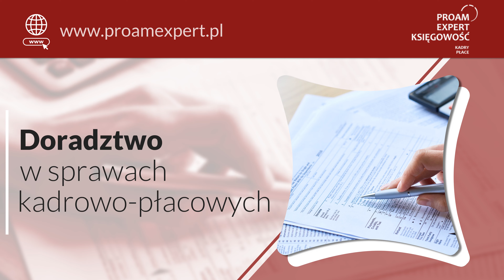Mobilne biuro rachunkowe Piaseczno Proam Expert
MobilneBiuroRachunkowe Proam Expert zlokalizowane jest w Piasecznie, na terenie województwa mazowieckiego. Jego właścicielką jest Anna Matyja.

Biuro zapewnia swoim klientom kompleksową obsługę księgową. Zajmuje się prowadzeniem ksiąg handlowych oraz ksiąg przychodów i rozchodów, ryczałtem ewidencjonowanym oraz kartą podatkową. W ofercie znajduje się też reprezentacja klienta w Urzędzie Skarbowym i innych instytucjach państwowych, pomoc w zakładaniu działalności gospodarczej i wyprowadzanie zaległości. Księgowi przygotowują też sprawozdania do GUS, prowadzą dokumentację pracowniczą i zarządzają płatnościami wynagrodzeń. Dodatkowo sporządzają umowy i pomagają w rekrutacji pracowników.

Uzupełnieniem oferty jest doradztwo podatkowe.

Zapraszamy.